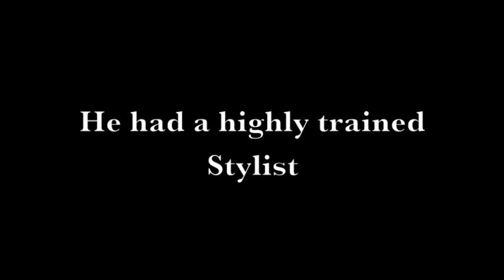Mullet Magic: The John Fry Story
In the quiet melancholy of Sudbury, Ontario one man comes face to face with the realization of his own potential...

"Thrilling, a must watch"
                             - Rolling Stone

"Awestruck. It's rare that a film can speak out against the mundane nature of our everyday lives."

"The legacy our generation has been waiting to leave."
                             - The Economist